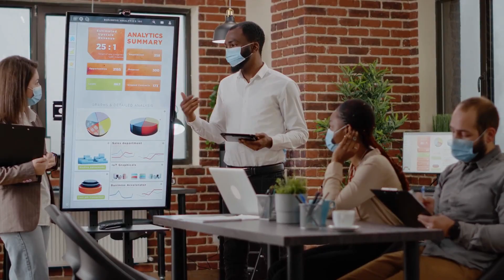Cracking Open Marketing's Secret Vault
Marketing's Dirty Secrets Exposed!  GCAI & Trust Take 2024 by Storm!

Tired of shady marketing tactics and fluffy coach advice? Buckle up, because we're cracking open the vault of hidden truths!

Secret #1: The Rise of the Machines (But Chill Ones!)

Forget cold calling dinosaurs!   Meet Generative Conversational AI (GCAI), your new marketing bestie who chats like your friend and sells better than any human. Trust us, GCAI ain't your grandma's robot.

Secret #2: Bombarding is Out, Building Trust is In!

Enough with the endless ads! In 2024, the real magic lies in building genuine connections. Think stories, communities, and understanding your audience's needs. Want loyal customers and word-of-mouth gold? Trust is your currency.  ✨

So Ditch the Old Playbook and Get Ahead!

These insights, not your average coach's drivel, will put you miles ahead in 2024's marketing game.  GCAI for engagement, trust for success - remember the formula!

Watch the video for the full story, juicy details, and how to crush your marketing goals with these secrets!